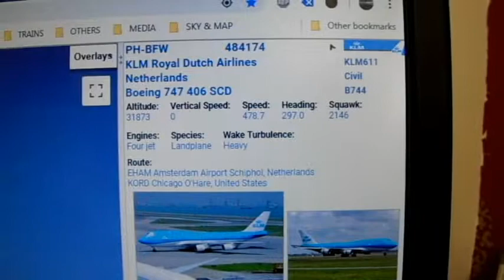04.02.2019 (1240 to 1244) - KLM (KilLing Machines) Snot Rocket, Boeing 747 (PH-BFW)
Caught in the act... KLM!

"Truth" & Commonsense, will change our World for the better.
We have to Stop these extremely visible Crimes above our heads.
Our Governments will NOT lift a finger to help us. But what's new there?
They operate a denial policy despite the overwhelming proof, so I guess we're on our own guys.
We are being Exterminated!

Why are they not arresting these Criminals?
It's their Families they are killing slowly, as well as ours.

When they are done killing our Earth, the rats will leave the sinking ship for a life underground. Don't believe me? Look it up. It's about time people started paying attention to the bigger picture, rather than living a lie in a World of lies.

The argument that "They haven't killed us yet" is nothing but extremely lame. Aluminium Oxide, Strontium, Barium & Lithium, are proven Worldwide to be a composite of the main Chemtrail mixtures & in combination they are Lethal to every living organism, but, beside these compounds being used as Control Drugs, Aluminium is "Known" to be a Major contributor to Alzheimers & Autism.
How is that for Control?
Dumbed down for some & full blown Amnesia for the others.
Will make us a lot easier to round up in the long run & we won't have a bloody clue what's hit us.

If you really wish to see the Truth? Please take a look at my Channel & the folders with links to videos from other Sources, as YouTube are now misdirecting anyone looking for the Truth, to videos which support the mainstream brainwashing.
I believe that their blocking recommendations on the Truth Subjects such as "Flat Earth", "911" & "Miracle Cures" (ie. Cannabis(?)) is an all out attempt to retain their 500+ years of Control over the Masses.
THEY ARE AFRAID OF US LEARNING THE TRUTH.
So please use your own Brain, rather than those of the Establishment.
For the sake of argument, Our Earth is Flat!
More accurately though, Earth is Bumpy, but the Water is Flat.
We DO NOT live on a Wet Spinning Space Rock!

CAUTION...
Please be aware though, that once you wake up, it's a lonely road full of frustration & ridicule from the Billions of other people who remain trapped in their bubble of lies, shaped by our corrupt education systems & tax guzzling Space Agency Cartoonists like NASA, who keep the World entwined in their 500 year old "Theoretical" Globe Religion while raking in £Billion$ from the Tax Payers.
We're being screwed over BIG TIME, guys.